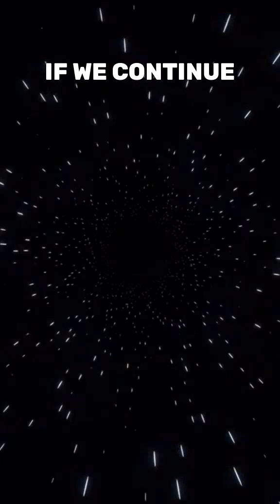This gear takes 1000 years to complete one rotation.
Follow for more crazy videos !!!